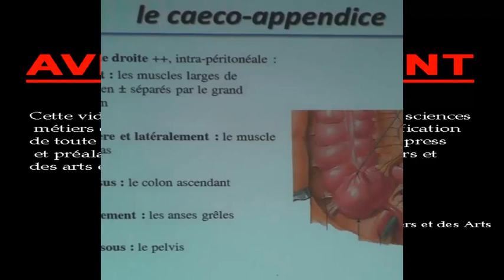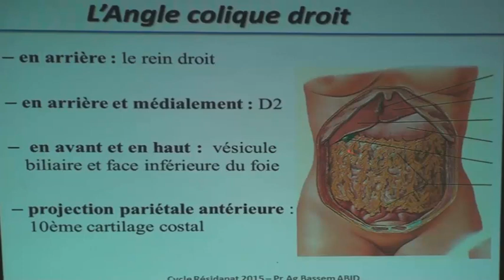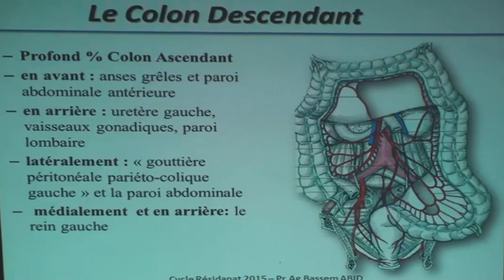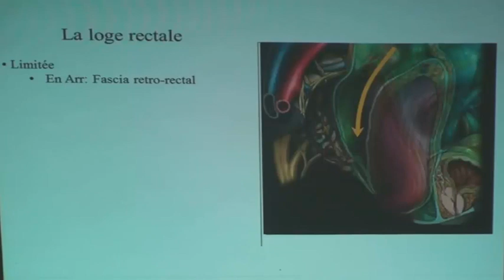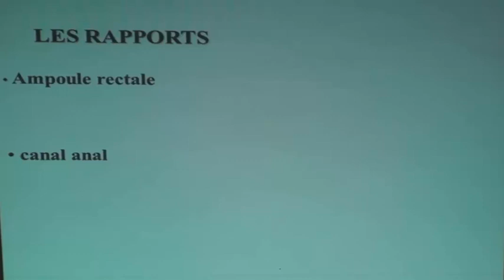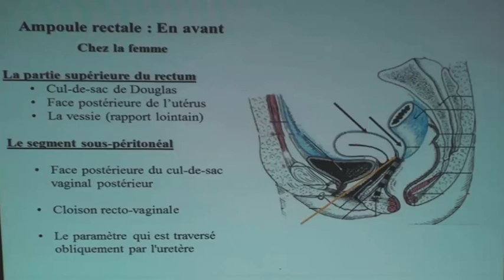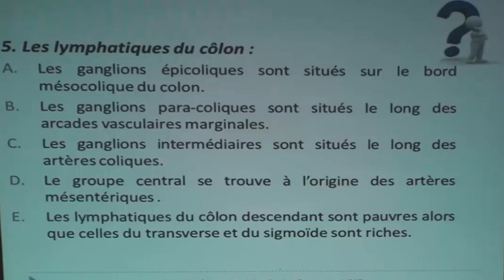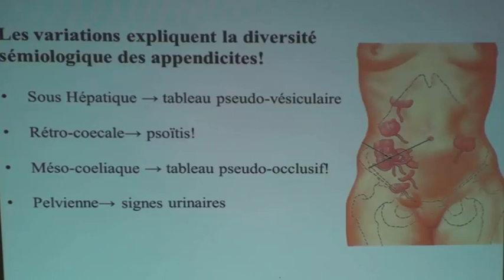CANCER DU COL DE L'UTÉRUS L'ESSENTIEL PARTIE2